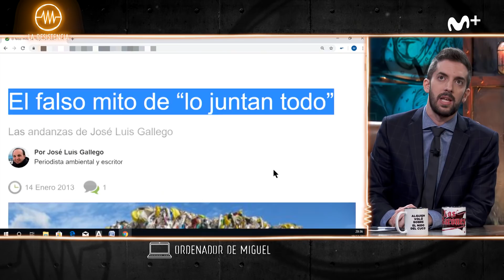LA RESISTENCIA - Entrevista a Natalia de Molina y Mario Casas | LaResistencia 19.11.2019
La Resistencia 3x41 | La actriz Natalia de Molina y el actor Mario Casas presentan la película ‘Adiós’.